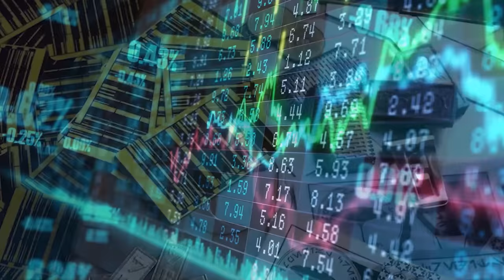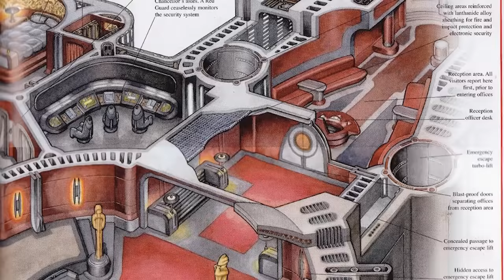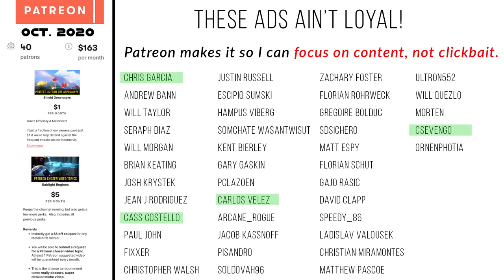Boba Fett: COMPLETE Life Story : Part 1 (Legends)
The Complete Life of Boba Fett. Legends, part 1. This video will take you from before birth, the conditions within the Mandalorian people, and psychology of Jango Fett when he decided to make the first clone unaltered, and raised as his son. With hopes that he would become the next great Mandalore, sole ruler of the Mandalorian people.

😀 SOCIAL MEDIA 😀